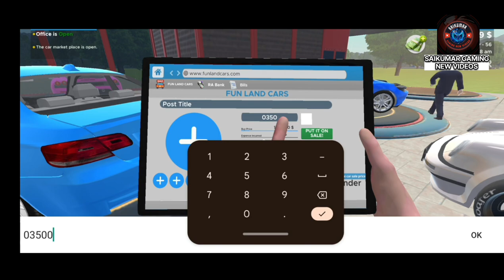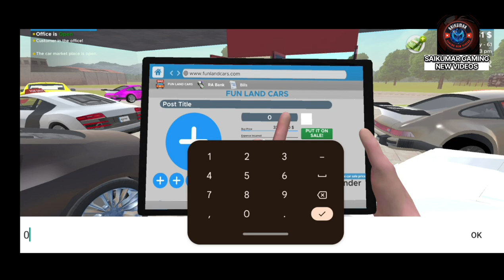I BOUGHT NEW MAZDA RX7 FROM CAR AUCTION ! 🤑(EXPENSIVE) Car For Sale Simulator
LINK 🖇️

Target LIKES 🎯:- 350 LIKES GUYS 👍

SAIKUMAR GAMING NEW VIDEOS

About This Channel :- Hello Doston Mera Naam Hai Saikumar Aur Main Gamer Hun, Aap Logon ko Mera Game play Video Is Channel Per Dekhne Ko Milega Yadi Aap Sabko Achcha Lagta Hai To Subscribe Karke Bell & Like Share

Keep supporting

car for sale simulator drag racing
Total gaming
Techno gamerz
Car for sale simulator car auction
MCLAREN CAR
car for sale simulator McLaren car
car for sale simulator MAZDA RX7
car for sale simulator dealership in darg race MAZDA RX7
car dealership builder
car review
Techno gamerz
12 car for sale simulator,
car saler simulator 2023 mod apk,
car saler simulator 2023 mobile,
car saler simulator 2023 unlimited money, car saler simulator 2023 drag race,
car saler simulator 2023 all cars list car saler simulator,
car for sale simulator video
how to download car saler dealership simulator
gamer fleet new video
camodo gaming
car for sale simulator drag race